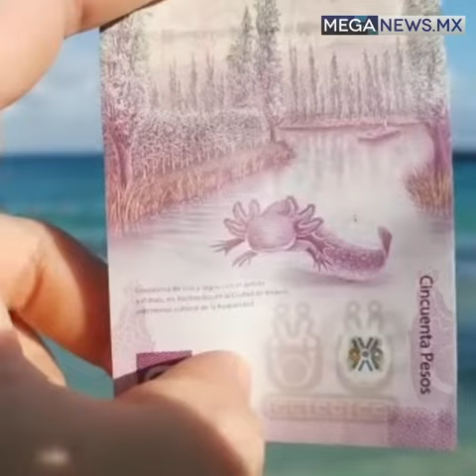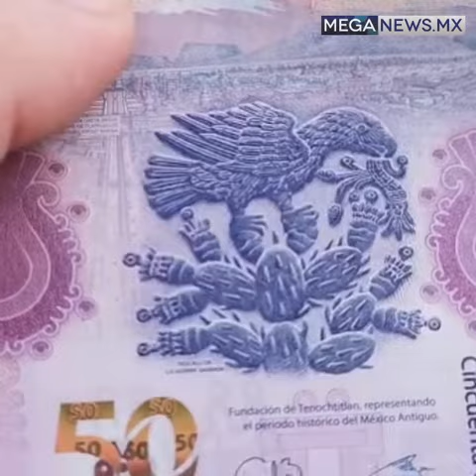El billete más bonito del año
Billete del Año
CirculaEnRedes | ¿A poco no es el billete nuevo más bonito? 😍…